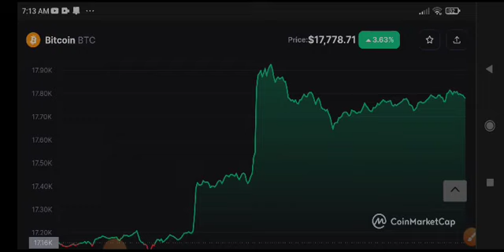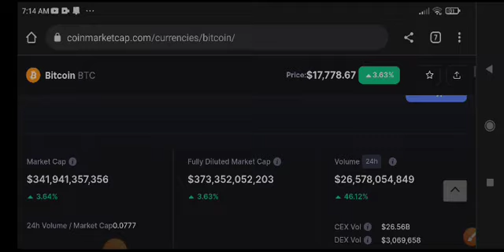Bitcoin Price Prediction! BTC News Today